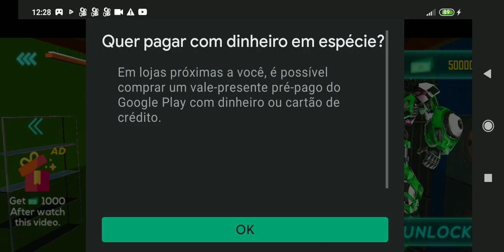TIGRE ROBOTT 3D FIGHTING GAMEs